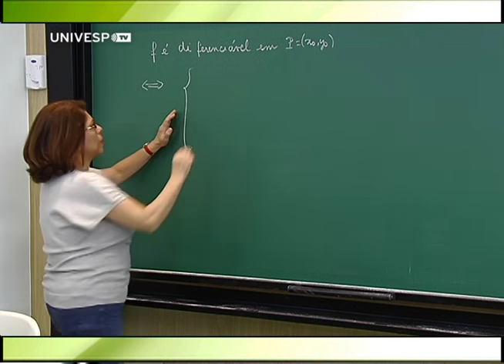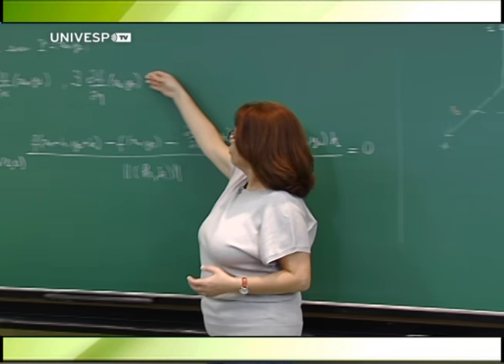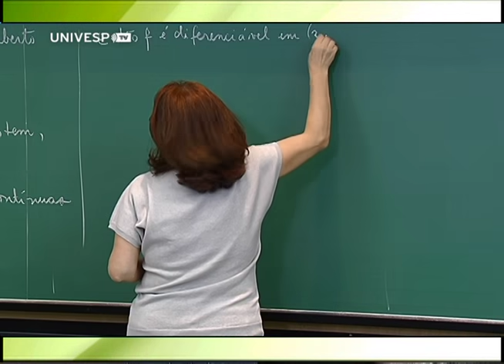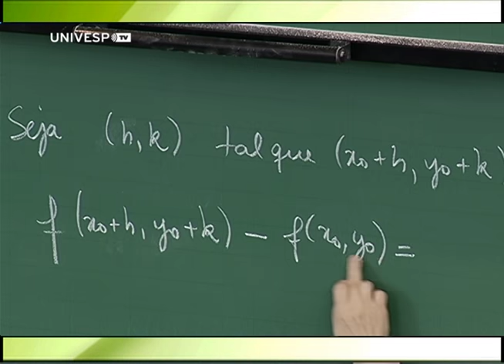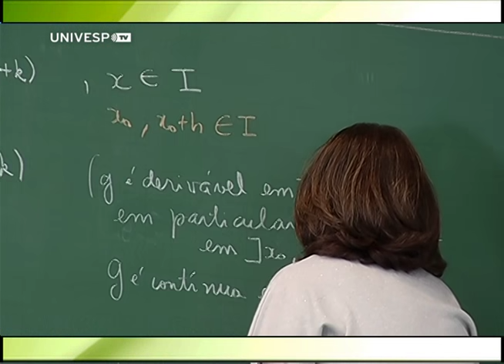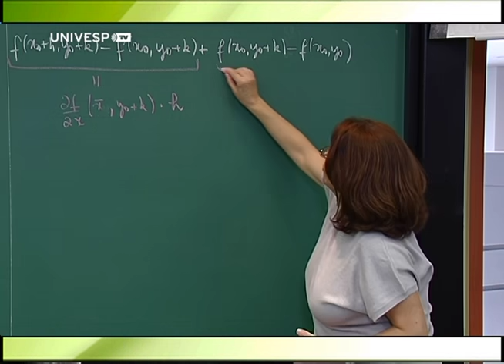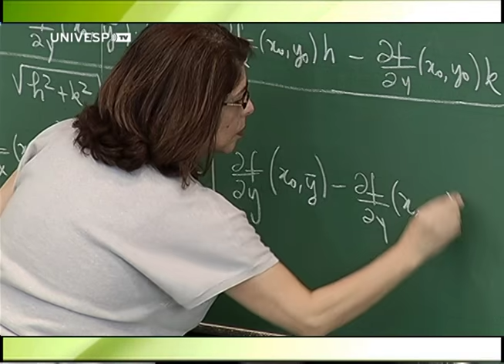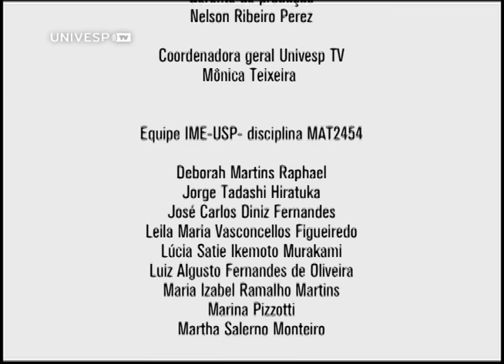Cálculo II - Aula 11 - Parte 1 - Condições suficientes para que uma função de duas variáv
Cálculo II - Aula 11 - Parte 1 - Condições suficientes para que uma função de duas variáveis seja diferenciável

A professora Martha Salermo Monteiro, do Instituto de Matemática e Estatística da USP, explica como provar se uma função é diferenciável através das derivadas parciais. E comenta sobre o Teorema do Valor Médio.